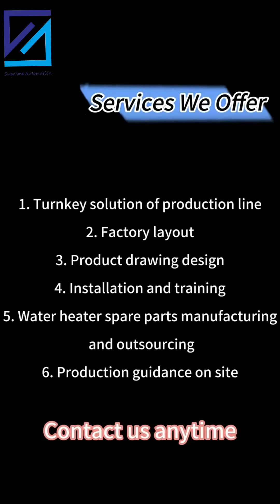Qingdao Supreme Automatic Steel Drum Spraying Line | High-Efficiency & Eco-Friendly Coating System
Ligne de pulvérisation automatique de fûts en acier Qingdao Supreme | Système de revêtement haute performance et écologique

Línea de pulverización automática para tambores de acero Qingdao Supreme | Sistema de recubrimiento ecológico y de alta eficiencia

क़िंगदाओ सुप्रीम स्वचालित स्टील ड्रम छिड़काव लाइन | उच्च दक्षता और पर्यावरण-अनुकूल कोटिंग प्रणाली

خط رش أسطوانات الفولاذ الأوتوماتيكي من تشينغداو سوبريم | نظام طلاء عالي الكفاءة وصديق للبيئة

Автоматическая линия покраски стальных бочек Qingdao Supreme | Высокоэффективная и экологичная система нанесения покрытий

Automatická stříkací linka na ocelové bubny Qingdao Supreme | Vysoce účinný a ekologický systém nanášení laku

Automatyczna linia do natryskiwania beczek stalowych Qingdao Supreme | Wysokowydajny i ekologiczny system powlekania

Αυτόματη γραμμή ψεκασμού με τύμπανο από χάλυβα Qingdao Supreme | Σύστημα επίστρωσης υψηλής απόδοσης και φιλικό προς το περιβάλλον

Our products range are including solar power system structure,Aluminum spacer bar for windown,Steel door frame,electrical cabinet,cable tray,highway guardrail,shelf&shelvf panel,solar water heater bracket,color steel tile,solar collector manifold etc.. Company have over 30 years experience in this filed and could offer factory layout design, technical support and machinery design,installation and debugging. Untill now, we have cover over 80% high level machinery market in China,have help upgrade machinery or build the production line for Gemake, Sangle, Sunrain, Haier, Himing, Midea, Little duck,, Weber and so on. In addition to domestic market, our machines have been exported to over 20 countries, such as Europe,Egypt, Vietnam,Australia,Turkey,India,Kuwait,Mexico,Brazil,UEA,Tajikistan,Uzbekistan and so on.